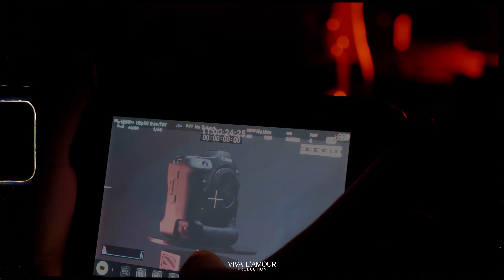Behind the scene how we shoot cameras presentation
Studiamyzdaky tehnikalaryň düşüriliş pursatlary, sahna arkasy